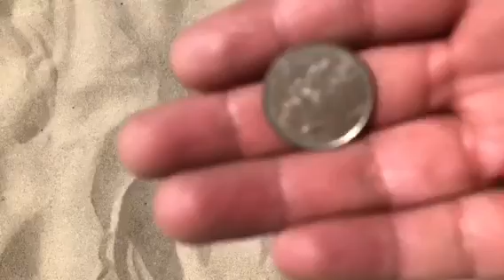Detección metálica en hermosa Beach California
Mi tienda virtual es ayi podrás comprar libros monedas y muchas cosas mas